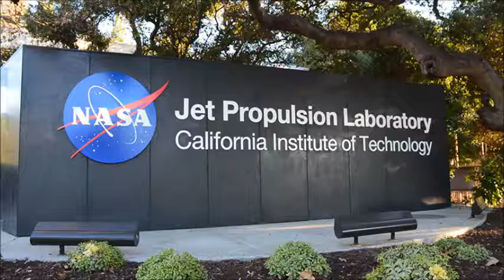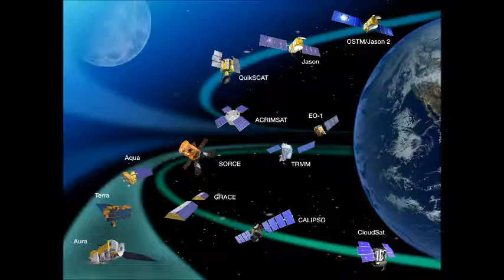La NASA, par Pauline (203)